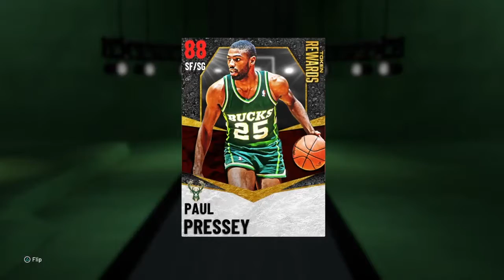We hit Level 33 and got Scottie! Then we pulled what from a deluxe league pack??? MyTeam Episode: 4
Hey guys welcome to another video. We hit Level 33 and got Scottie Pippen, we also got gameplay with him. Then we opened a deluxe league pack and you wouldn’t believe what we pulled!

My friends:
Lil Heft:
Aprismic: